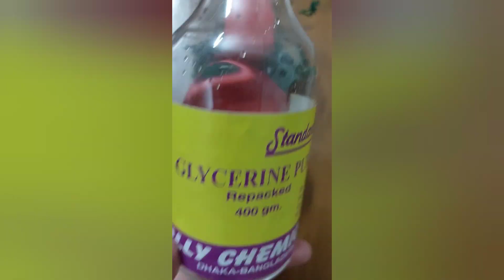হাত পা গোড়ালি সারা জীবনেও ফাটবে না রোজ রাতে এটা লাগাও। পা ফাটা দূর করার উপায়। Heel Cream